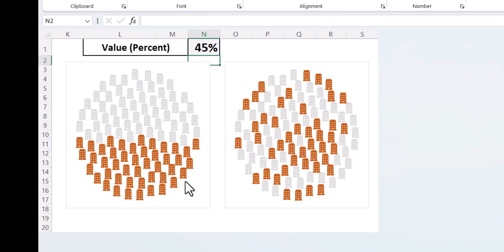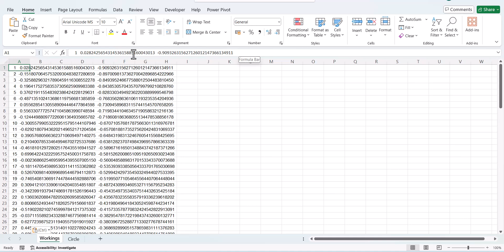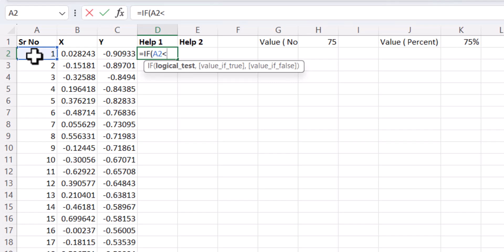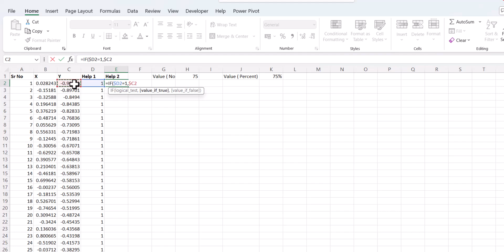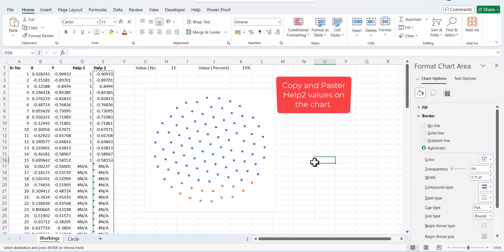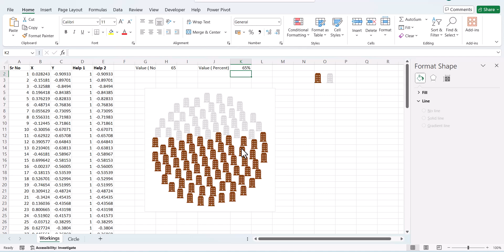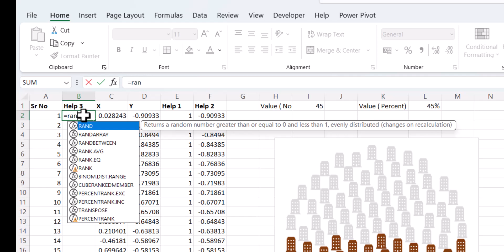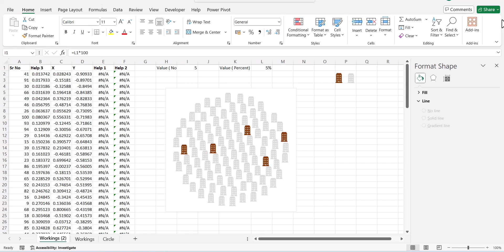Circular Waffle Chart in Excel | Excel Dashboards | Excel Charts | Excel Tutorial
Create a Circular Waffle Chart in Excel

Excel Dashboards | Excel Charts | Infographic Charts | Excel Tutorial | Data Visualization

excel shorts
excel tutoring
excel formula
ms excel
excel tricks
developer excel
excel tips and tricks
data entry
advance excel
excel formula hacks
excel tutorial
excel vlookup
print titles in excel
short excel
data tab
excel formulas
excel shortcut